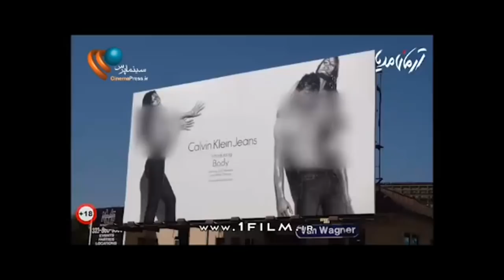«اولین تجربه جنسی‌تان کی بود؟»/ سوال های جنجالی یک مستند ایرانی در زمینه مسائل جنسی!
تیزر یک مستند سنت‌شکنانه و پر از تابوهای جنسی منتشر شد. به گزارش کافه سینما، در این مستند با عنوان انقلاب جنسی که توسط حسین شمقدری در ایران و اروپا فیلمبرداری شده، ایران به عنوان کشوری در آغاز راه دویست ساله انقلاب جنسی غرب معرفی شده و سوال‌هایی از جوانان ایرانی و اروپایی پرسیده شده است.